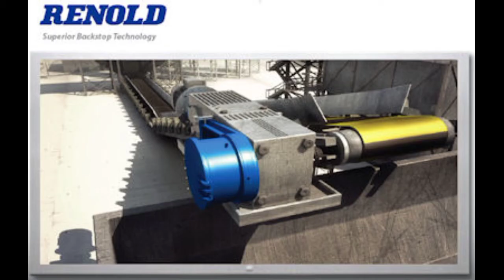Conveyor belt most safety device holdback/back stop details and it's benefits ,how it's use.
conveyor belt safety device.
gear ⚙️ box hold back and conveyor belt back stop device.
it's work same but it is too deference device.
today you learn it's benefits and advantages and features.